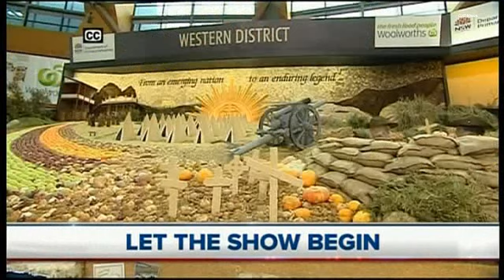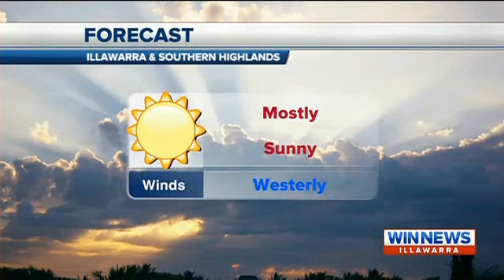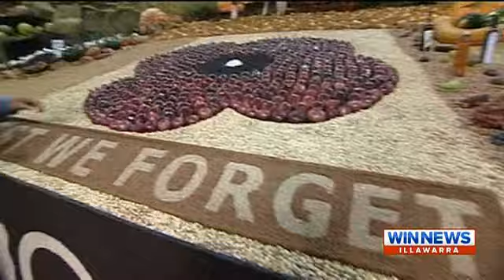WIN News Illawarra | Montage - (26.03.2015)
Includes pre-recorded Nine News/WIN News transition, opener, previews, weather & closer.

I also included the WIN News : 2015 NSW Election Promo as a little bonus. ;)

Recorded off WIN Illawarra on 26th March 2015.